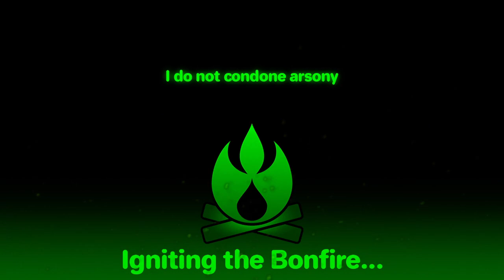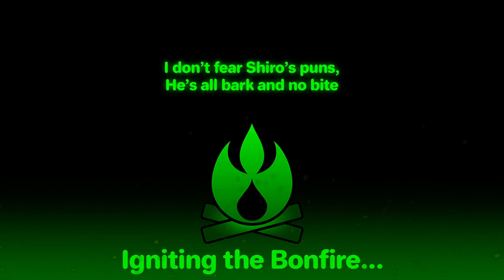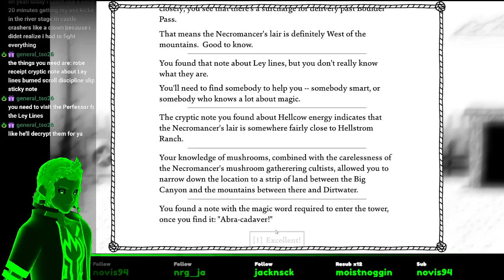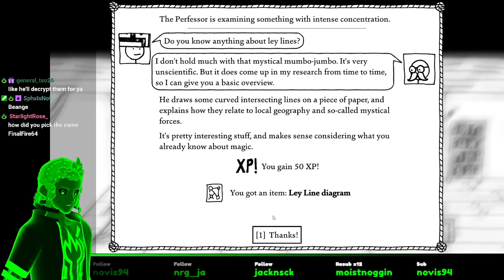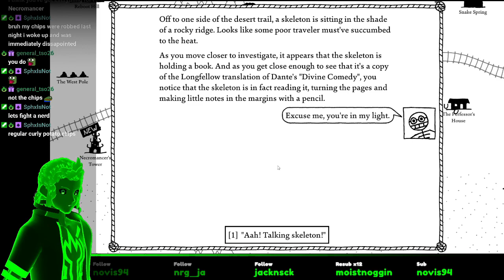West of Loathing - Settling This Beef